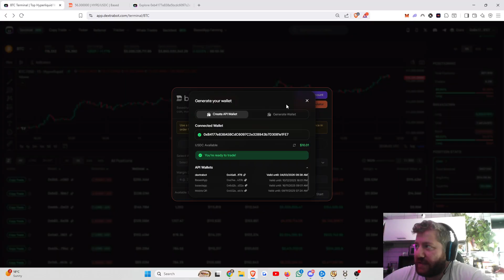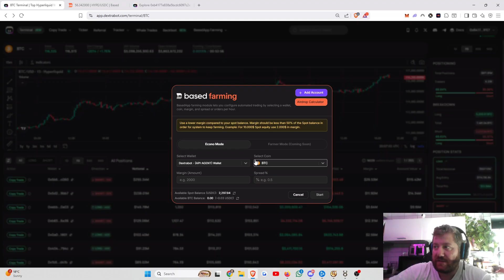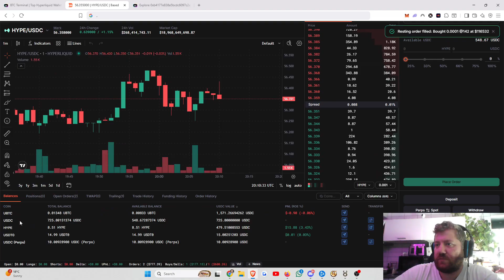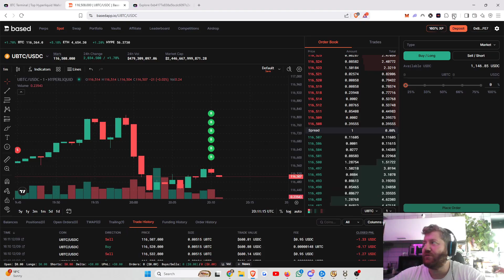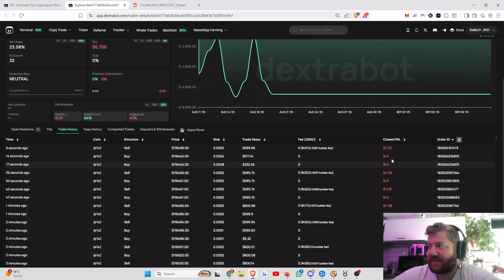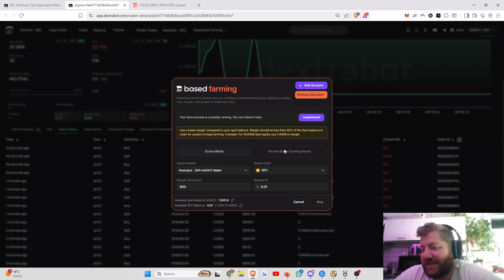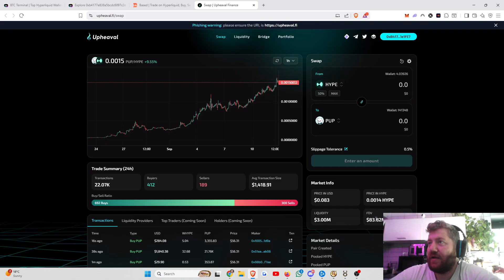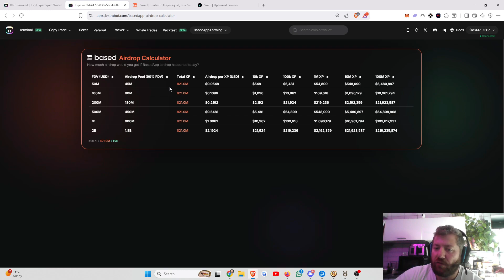BasedAPP Airdrop Automation Software: Guide (Economode)